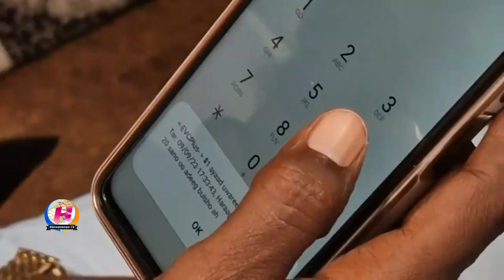Dr sheekh Abuukar Xasan Maalin "Ka qaybgalka dhamaystirka masjidka daarul Iimaan"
Dr sheekh Abuukar Xasan Maalin oo kamid ah mashaaiqda waa Wayn ee dalka ayaa ummadda Soomaaliyeed ugu baaqay ka qaybgalka dhamaystirka masjidka daarul Iimaan.